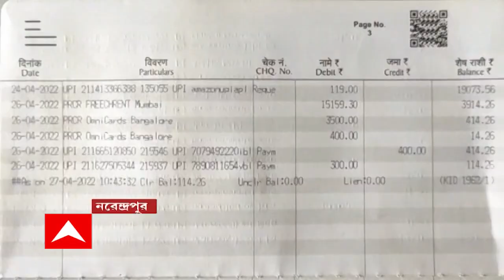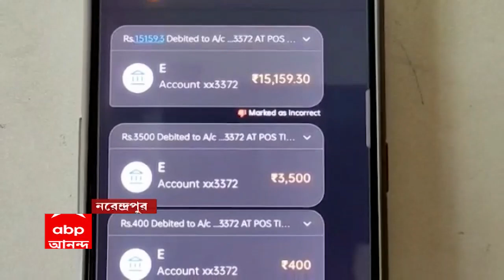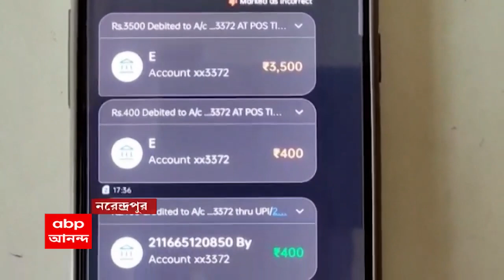Online Fraud: ২৮৫ টাকার জুতো কিনতে গিয়ে গায়েব ১৯০৫৯ টাকা! সাইবার প্রতারণার অভিযোগ দায়ের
২৮৫ টাকার জুতো কিনতে গিয়ে খোয়া গেল ১৯ হাজার ৫৯ টাকা। ই-কমার্স সাইটে প্রতারণার অভিযোগ উঠল নরেন্দ্রপুরে। অভিযোগকারিণীর দাবি, মঙ্গলবার ই-কমার্স সাইটে তিনি ২৮৫ টাকার একটি জুতো অর্ডার দেন। অভিযোগ, অনলাইনে পেমেন্ট করতে গিয়ে সমস্যা হওয়ায় ওয়েবসাইট থেকে পাওয়া হেল্পলাইনে ফোন করলে সেখান থেকে অ্যাপ ডাউনলোড করতে বলে ওটিপি চাওয়া হয়। সেই ওটিপি জানানোর পরেই তিন দফায় অভিযোগকারিণীর অ্যাকাউন্ট থেকে ১৯ হাজার ৫৯ টাকা গায়েব হয়ে যায় বলে অভিযোগ। নরেন্দ্রপুর থানায় অভিযোগ দায়ের হয়েছে। বারুইপুর পুলিশ জেলার তরফে জেলাজুড়ে সাইবার সচেতনতা অভিযান চলাকালীনই এই ঘটনা।